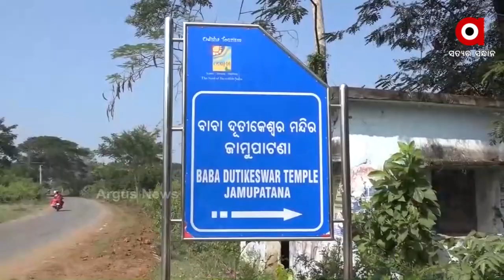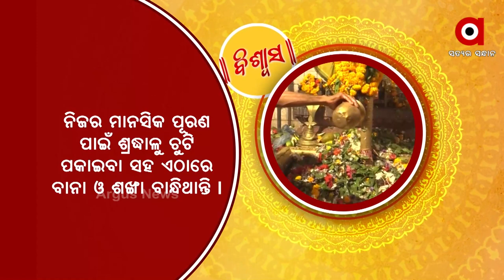ବିଶ୍ବାସ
ଏପିସୋଡ - ୧୦୦
ଆସନ୍ତୁ ବୁଲିଯିବା ନୟାଗଡ ଜିଲ୍ଲା ଜାମୁପାଟଣା ସ୍ଥିତ ବାବା ଦୂତୀକେଶ୍ବର ପୀଠ ।